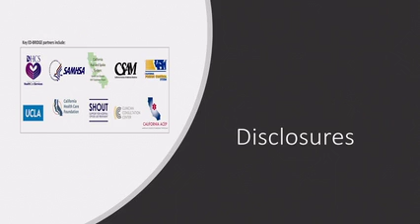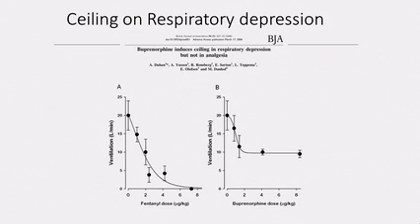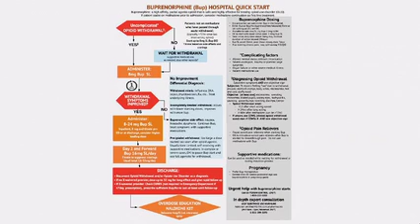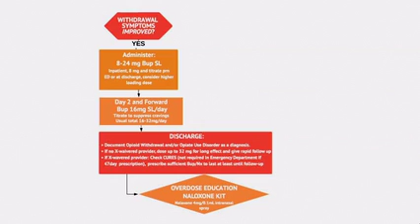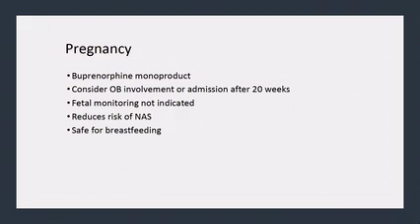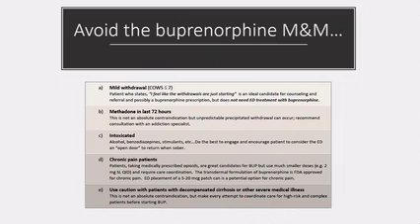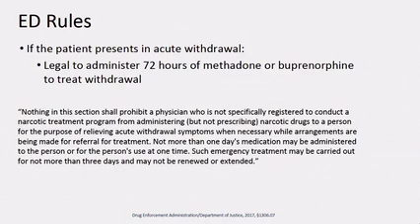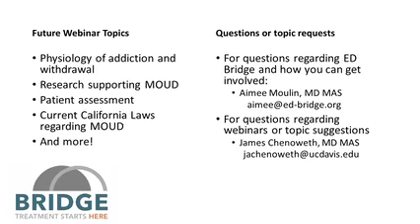Treating Acute Opioid Withdrawal in the ED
Description: Treating withdrawal from opioid use disorder from within the emergency department is important in order to provide rapid access to anyone seeking treatment. This video will walk through the framework of using buprenorphine for treating patients within the ED setting.